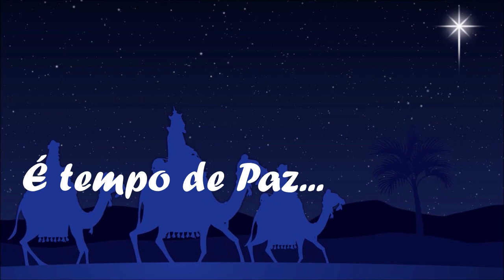Relaxing Music - Instrumental Christmas Songs (2021 CHRISTMAS SONG) ⭐️☃️❄️⭐️